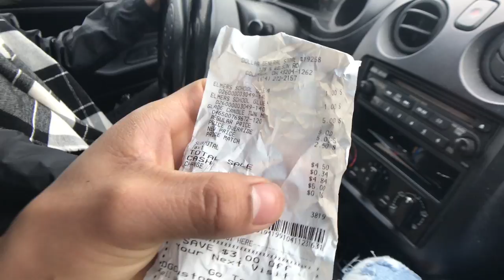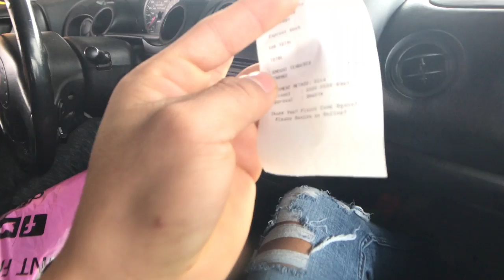LESLYS PREGNANT !!?(CLICKBAIT)